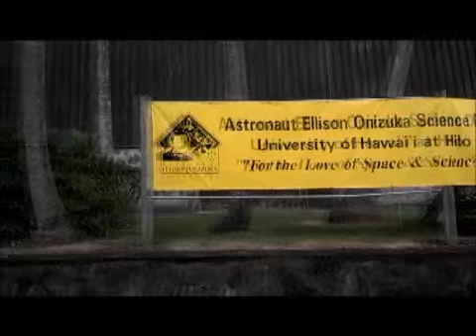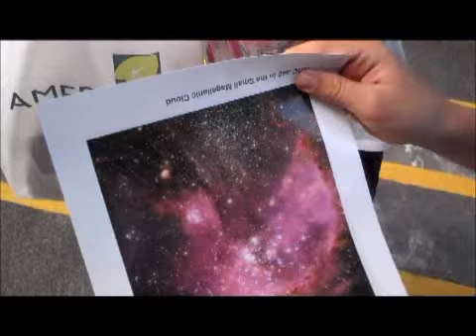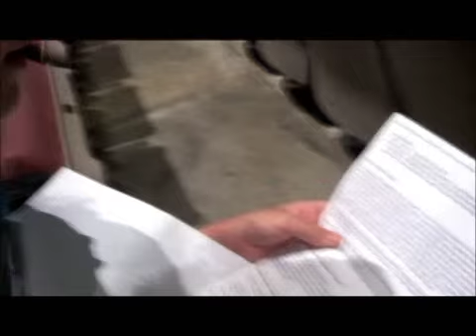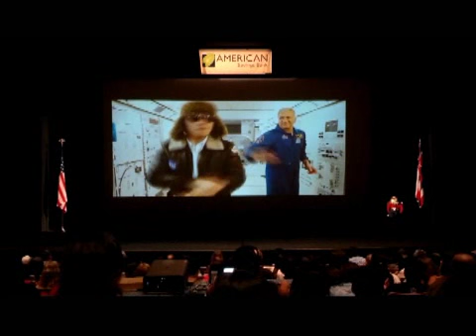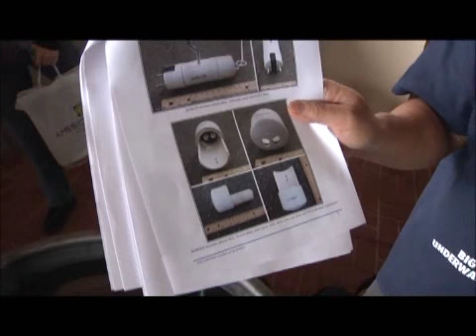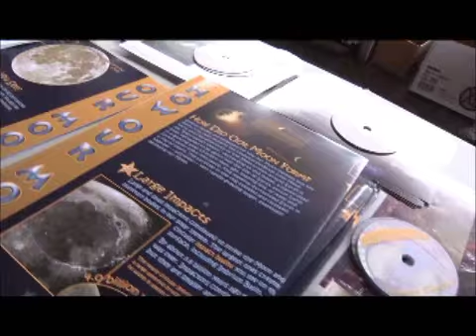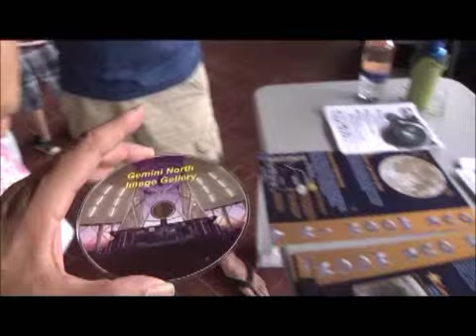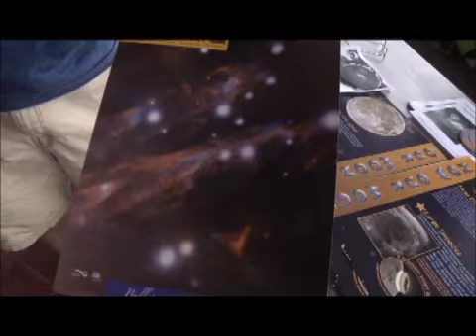Keiki 808 - Ellison Onizuka Science Day 2013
Keiki 808 pays a visit to the Ellison Onizuka Science Day 2013 at the University of Hawaii - Hilo.